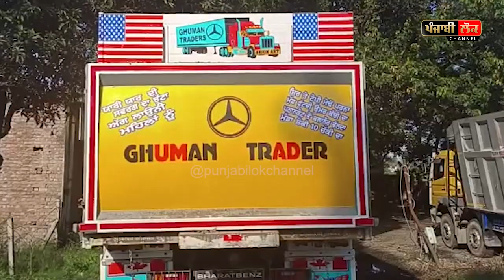ਰੇਤ ਮਾਈਨਿੰਗ਼ ਖਿਲਾਫ਼ ਪੁਲਿਸ ਦੀ ਵੱਡੀ ਕਾਰਵਾਈ, 12 ਟਰੱਕ ਆਏ ਅੜਿੱਕੇ 3 ਡਰਾਈਵਰ ਚੜੇ ਪੁਲਿਸ ਦੇ ਹੱਥ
sand minning , punjab cm , bhagwant maan , punjab police